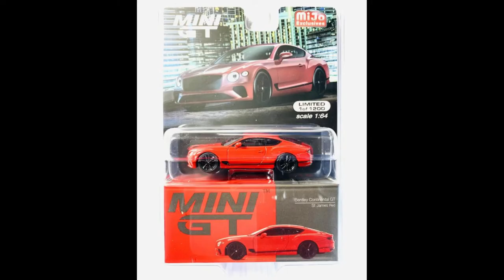Epic RWB Porsche from Tarmac Works Sneak Peek #24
Today I show off some of the latest diecast and model cars including ones like the Tarmac Works Pagani, Mini GT Datsun 510, and Schuco VW T1 Panel van.